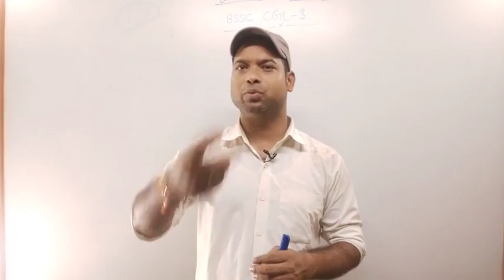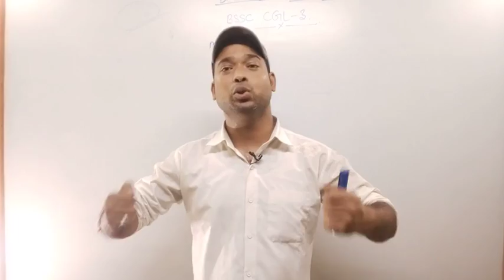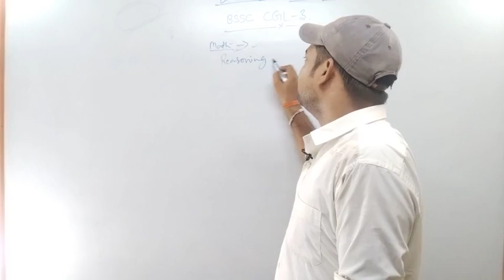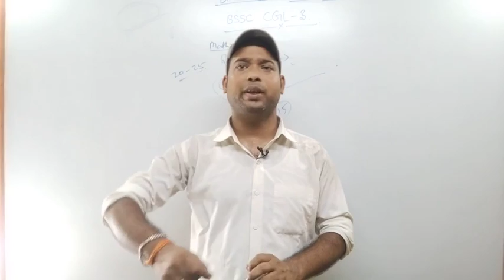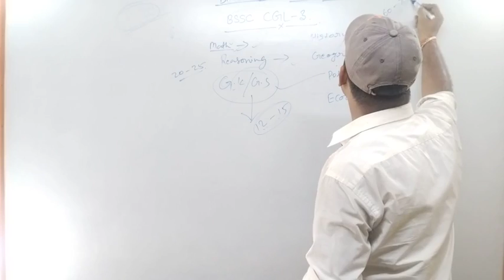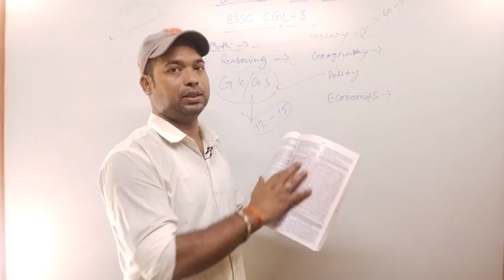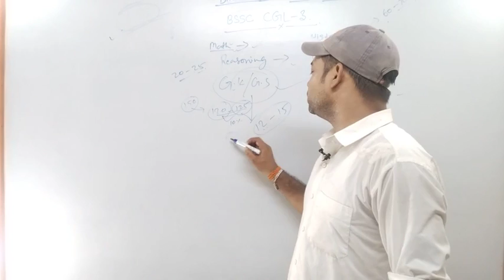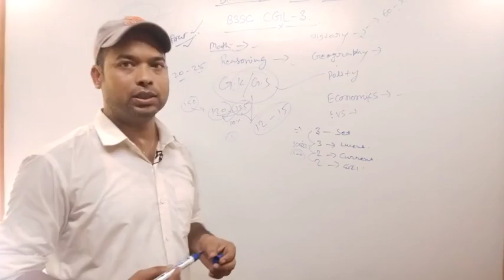Bssc CGL3 mains exam। sachiwalay sahayak।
bssc CGL3 mains exam strategy